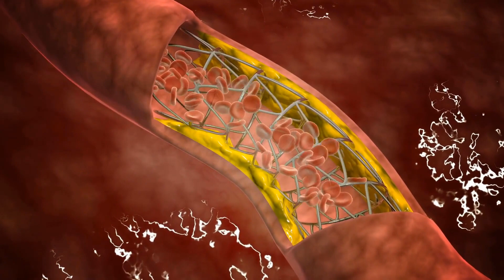How Much Critical Illness Cover Should I Get in Woodland, California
Woodland is a city in Yolo County in the state of California with an estimated population of 60,531. You can buy pretty much everything over the Internet these days and this most certainly applies to insurance. But the process of buying something over the telephone or Internet means that you do not have the benefit of having a person in front of you to explain something in depth if you do not understand.